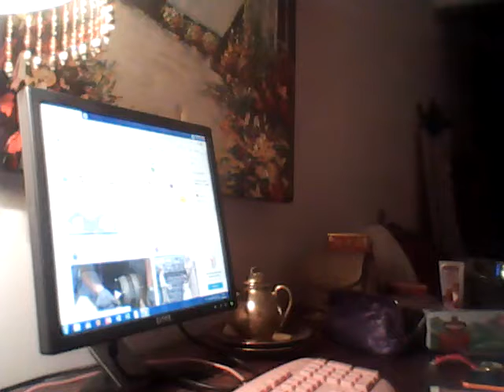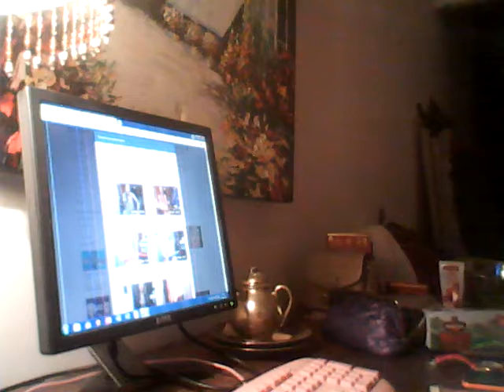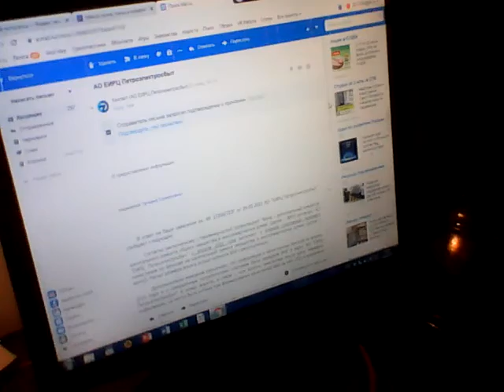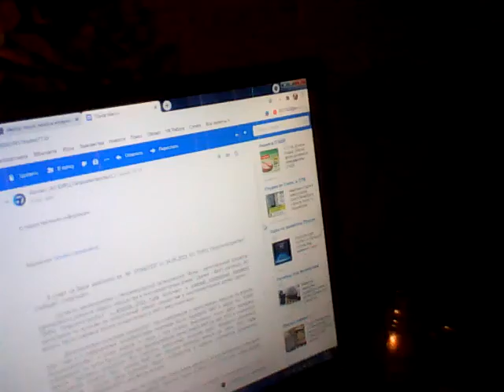Татиана Салмановна Мактум Сайфуддин специалист в области позитивной психологии и личностного роста